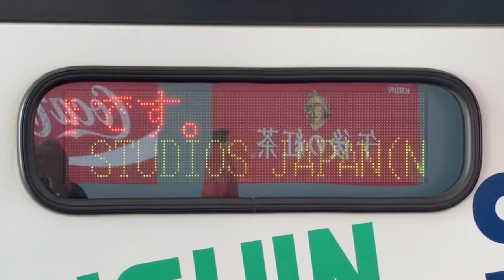LED式行先表示器 関西空港交通 関西空港発 近鉄上本町行き